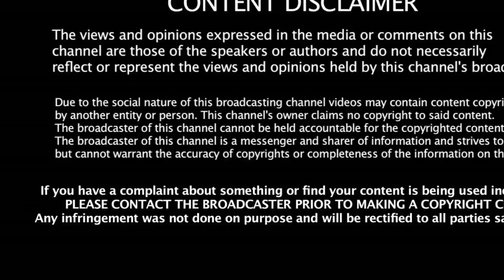ஸ்டாலினை கண்கலங்க வைத்த அதிமுக தொண்டர்கள் | Stalin | ADMK | DMK